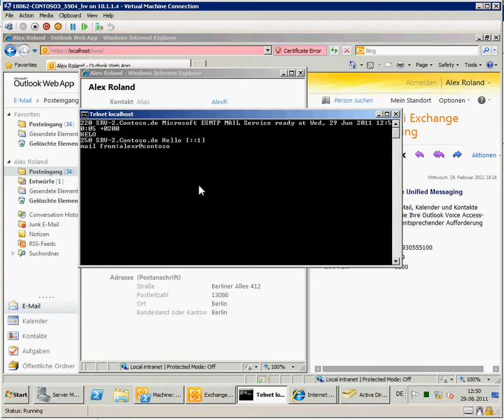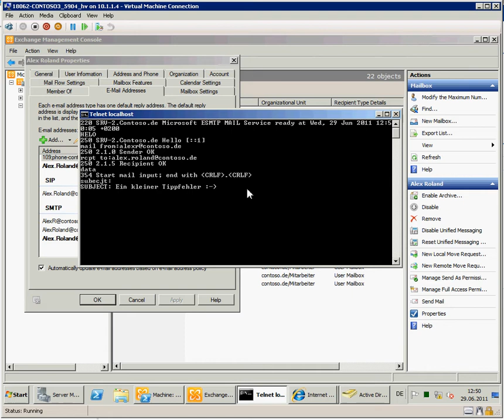Exchange 2010 E-Mail via Telnet from an alias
This short video just shows how to send an email via telnet. The email is send from an mail alias and not the primary smtp address.